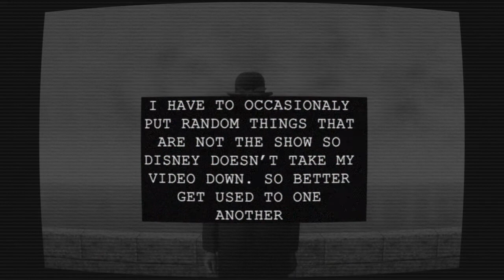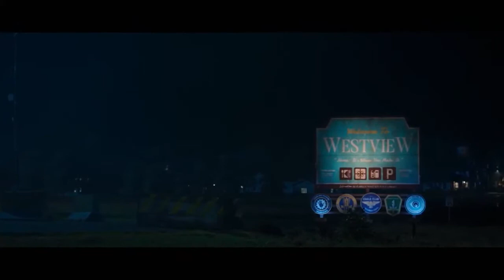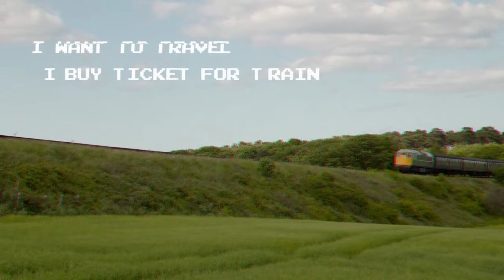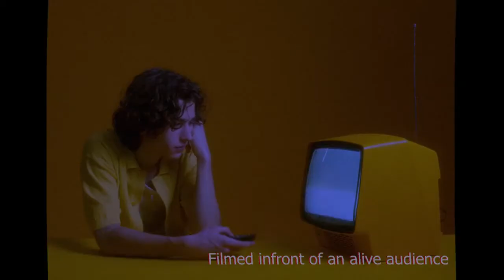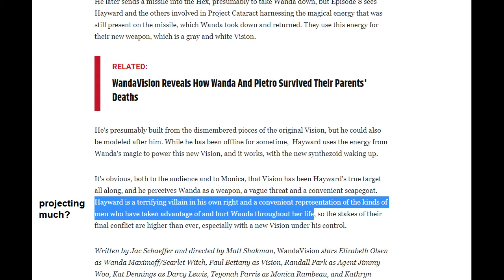The Fault In Our WandaVision - A Narrative Flop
A tad delayed critique of WandaVision's story. Despite its great visuals and unique style, WandaVision had really poor storytelling and rather uninteresting characters. Now, fair warning it is fine to have enjoyed it, I am denying that (And would love to hear why you have enjoyed it beyond the interesting style and the first few episodes, unless you are one of the paid reviewers from IGN). With Wanda and Vision being characters I didn't care much about (well frankly I don't care much about most Marvel characters), I didn't have massive expectations about the show. I think EndGame put a nice end to the world of Avengers, but that would never be enough for the money loving giant that is Disney. However, I still was really hooked on the show with the first few episodes. But then it all went downhill. Disaster. If some of the many references to Breaking bad, Watchmen, and the Hero's journey were lost on you... then this video was probably for you as much of a flop as WandaVision was for me.
In conclusion, I hope you enjoyed this essay / review as much as I enjoyed writing it.

It is the first video I make in this format, but still I am aware this is not a proper excuse for some of the poor quality. I was experimenting with new editing styles and, although I had written many papers, I quickly found out narrated texts are very different from written ones. I will do better next time.

How many WandaVision -s can I say in a sentence? As many WandaVisions as WandaVisions it takes for the google algorithm to be cheesed.